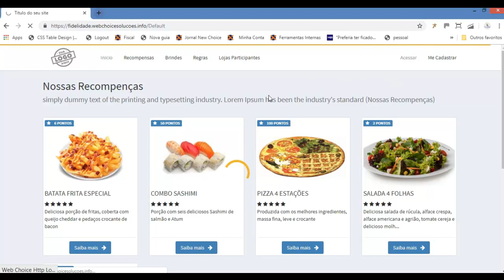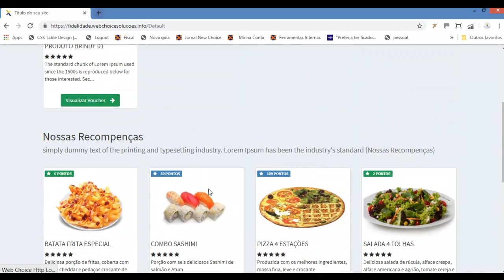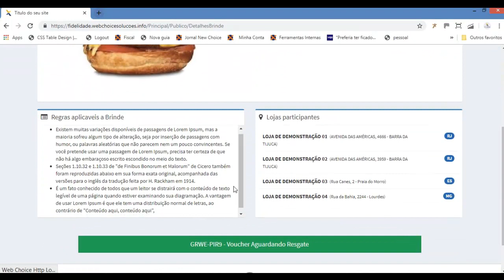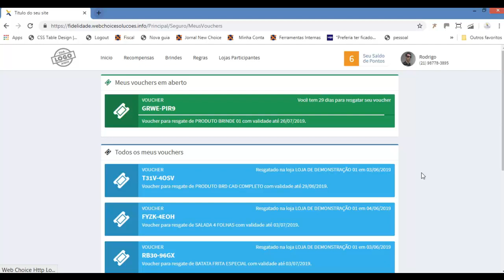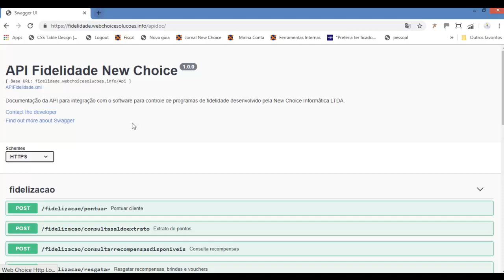Fidelizei módulo Cliente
Vídeo demonstrativo com as funções dó módulo de acesso do CLIENTE do programa de fidelidade - FIDELIZEI